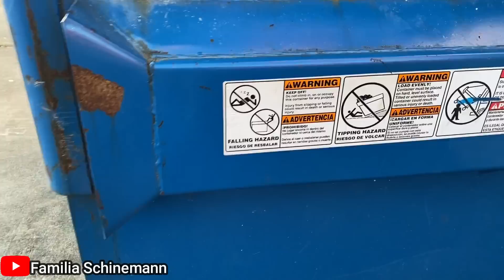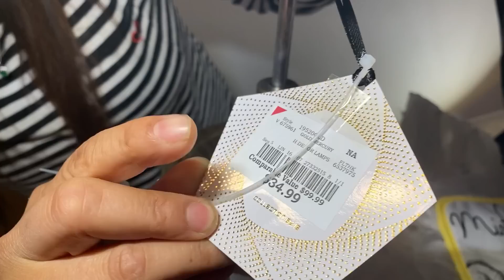VOCÊ VAI QUERER VER ESSE VÍDEO! OS AMERICANOS JOGARAM MUITAS COISAS NO LIXO DOS ESTADOS UNIDOS!🇺🇸🇺🇸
Olá famíliaaaaaa! O vídeo está surreal!
Esperamos que gostem!
Curtam e comentem bastante o que acharam!